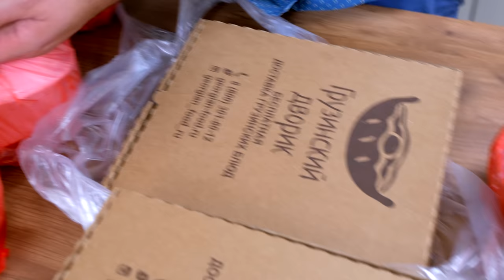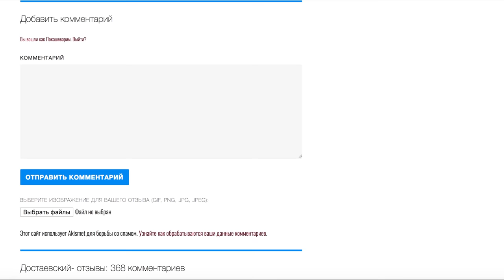Доставка Грузинский дворик | Сколько можно ждать?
Всем надоело смотреть на суши/роллы в доставках, тем более качества, которое сейчас дают московские доставки. И вот вам доставка грузинской еды.

✅Полный рейтинг доставок смотри на сайте Не забывайте оставлять свои отзывы о доставках. Только так мы получим абсолютно народный рейтинг.